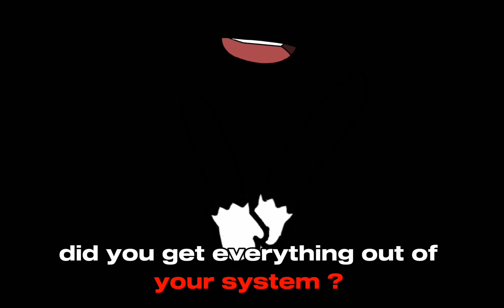💜ocs lore.. 💜||gacha